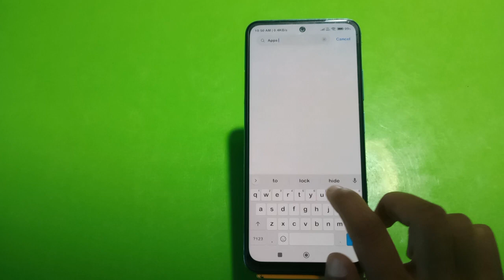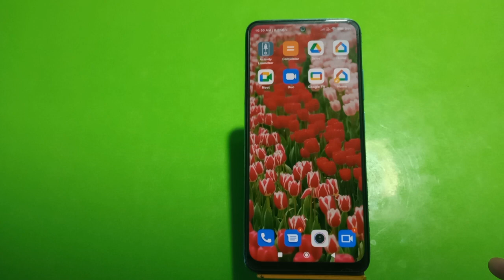Apps Lock InRedmi Note 11 Se, How To Set Apps Lock InRedmi Note 11 Se, Applock Setup Kaise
Apps Lock InRedmi Note 11 Se, How To Set Apps Lock InRedmi Note 11 Se, Applock Setup Kaise Karen,Redmi Note 11 Se Apps Lock Kaise Lagaen,

Appslock Samsung Galaxy M54 5G